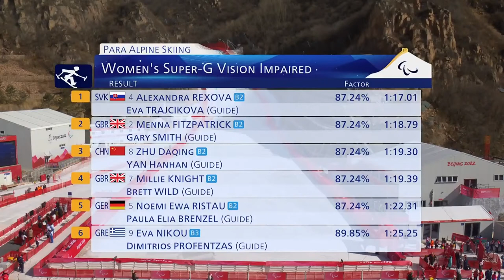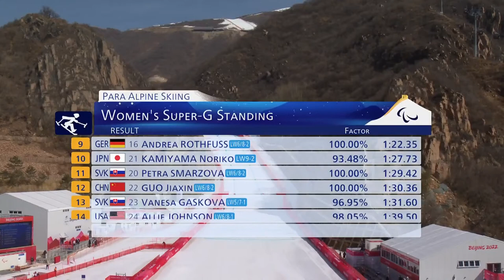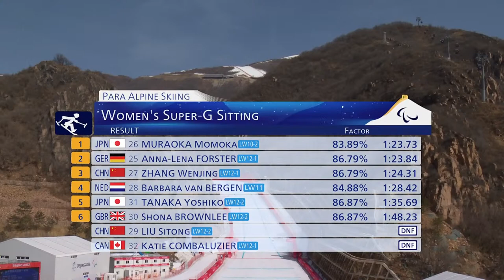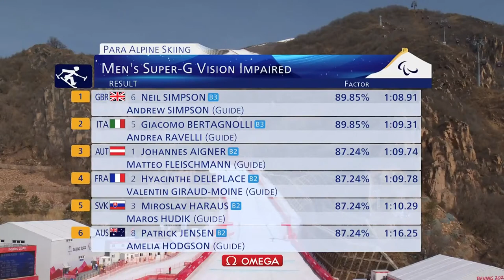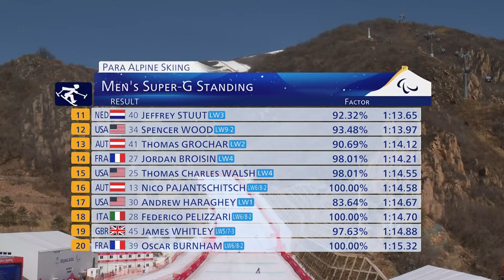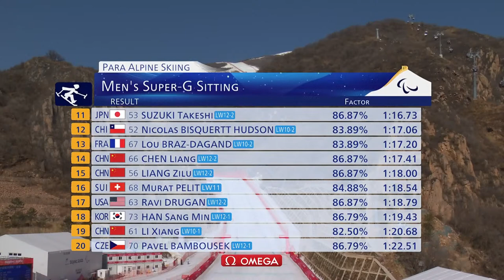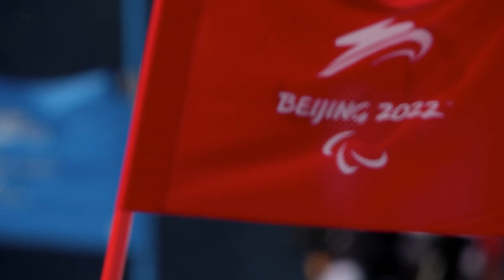Para Alpine Super-G Finals | Day 2 | Beijing 2022 Paralympic Winter Games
Watch the livestream of the Para Alpine Super-G Men and Women's Finals on Day 2 of the Beijing 2022 Paralympic Winter Games.

For more information on the Beijing 2022 Paralympic Winter Games, please

The Beijing 2022 Paralympic Winter Games are held from 4 March to 13 March, 2022.